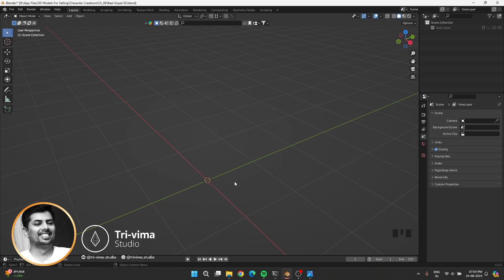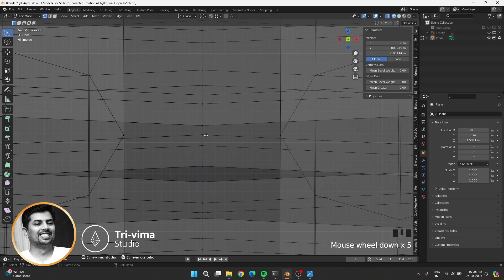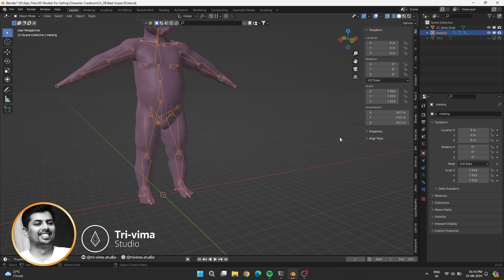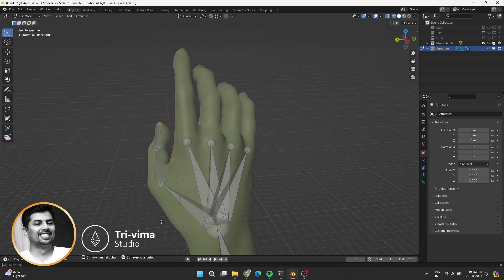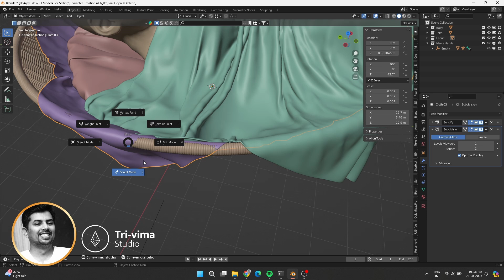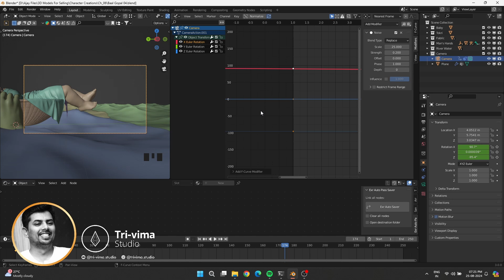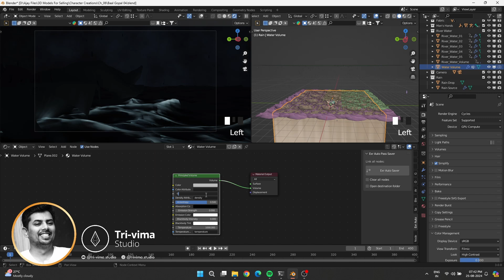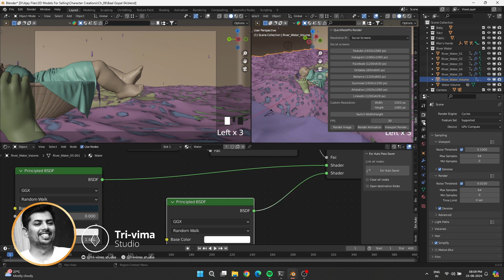Jai Shree Krishna - 3D Character Sculpting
Behold, the ONE, He... is coming...!

Blender 3D - Art - Character Creation - Blocking in Blender 3.0